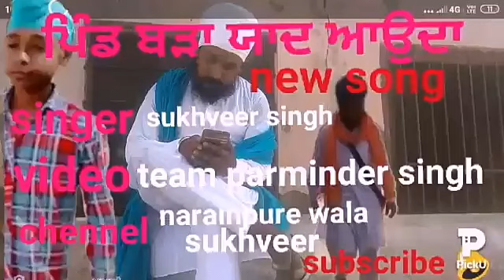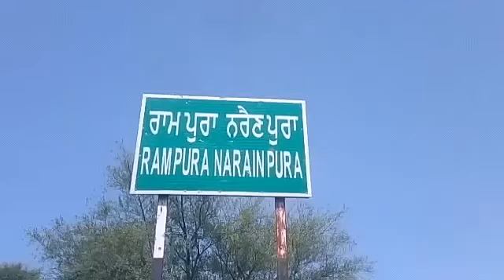pind di yaad song || sukhveer Singh || parminder singh || Balluane wale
song : pind brha yaad aunda
singer & lyrics: sukhveer singh
video editor: parminder singh
team by parminder Singh baluaane wale